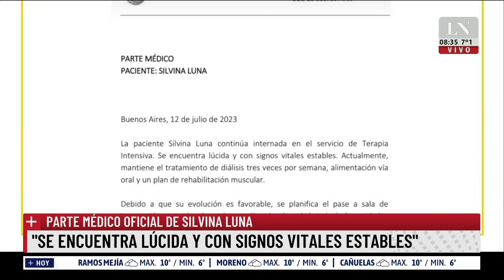Revés para Aníbal Lotocki: piden su inhabilitación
En medio de la internación de Silvina Luna